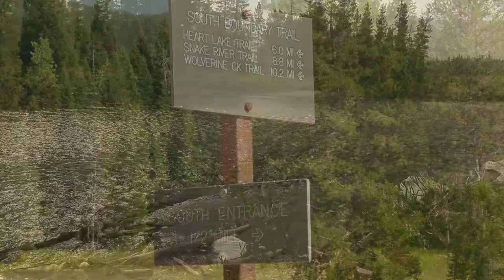Fishing Yellowstone's Remote Snake River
Notice: Viewers are requested to refrain from posting comments regarding stream destroying, hot spotting or fish handling techniques.  Violators will be permanently muted.  for further explanation.
  A backpack fishing trip into Yellowstone National Park's Snake River.  Great fishing, great scenery and lots of wildlife including a couple grizzlies that were in my camping area.  Very few people fish this part of the Snake River.